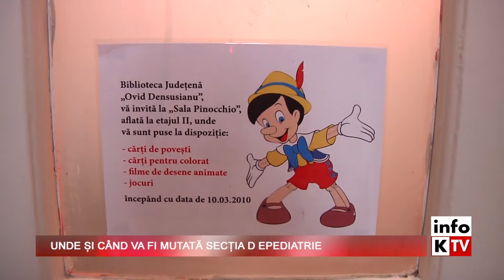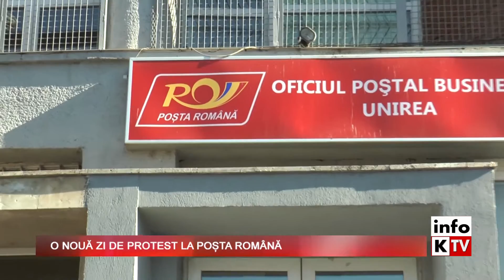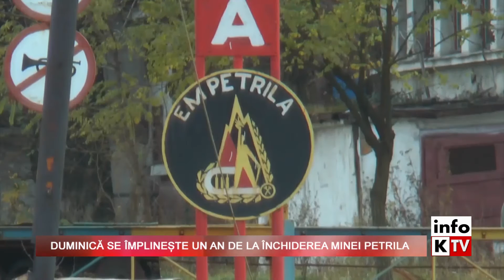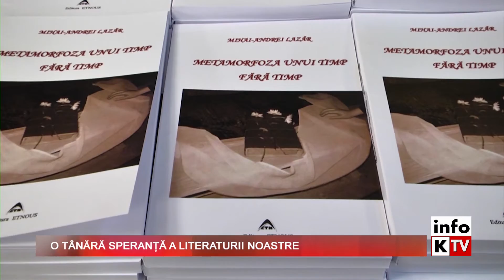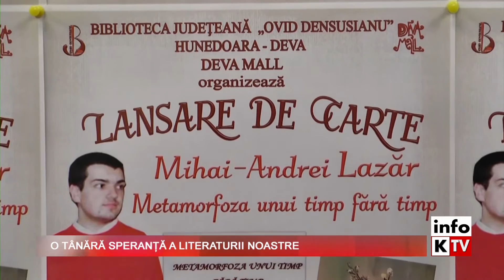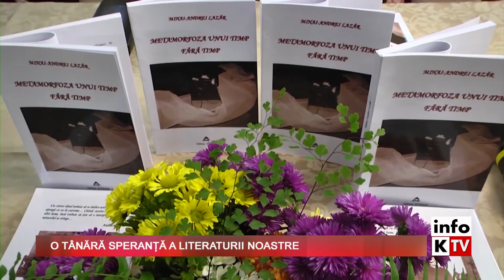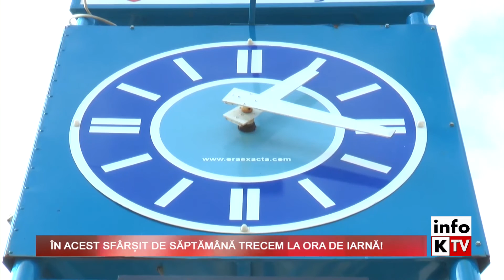Info Kapital - 28 octombrie 2016